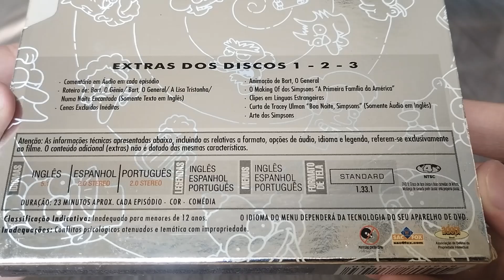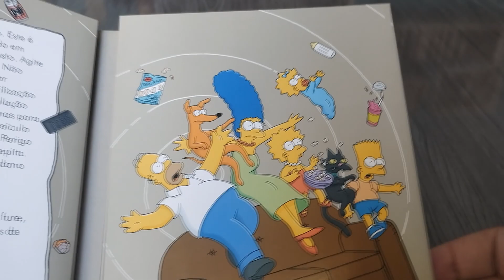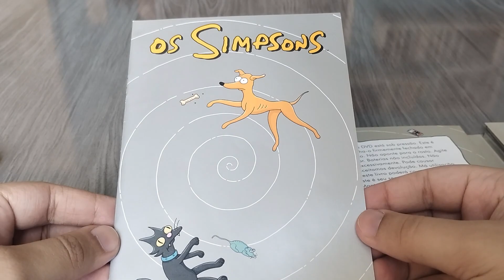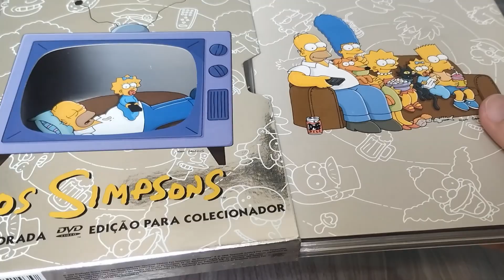THE SIMPSONS: SEASON 1 (DVD BOX SET) | Unboxing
Title: "The Simpsons: Season 1"
Title: "Os Simpsons: Primeira Temporada"
Origin: Brazil
Format: DVD
Number of discs:3